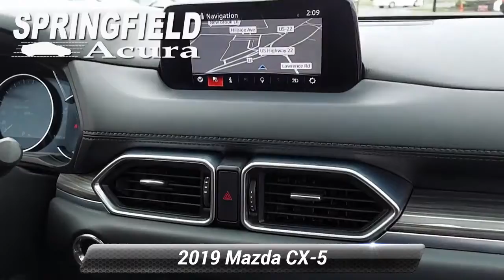Used 2019 Mazda CX-5 Grand Touring, Springfield Township, NJ 20809TOA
Springfield Acura

CX-5 Grand Touring trim, Deep Crystal Blue Mica exterior and Black interior. $4,500 below J.D. Power Retail! Heated Leather Seats, NAV, Sunroof, Alloy Wheels, All Wheel Drive, Power Liftgate.KEY FEATURES INCLUDELeather Seats, Navigation, Sunroof, All Wheel Drive, Power Liftgate Rear Spoiler, MP3 Player, Privacy Glass, Keyless Entry, Remote Trunk Release. Mazda CX-5 Grand Touring with Deep Crystal Blue Mica exterior and Black interior features a 4 Cylinder Engine with 187 HP at 6000 RPM*.EXPERTS CONCLUDEEdmunds.com explains "Sharp style and sporting performance remain hallmarks of the 2019 Mazda CX-5, a small crossover SUV designed for those who enjoy a spirited drive. Excellent handling and a high-quality interior also help make it one of our top picks for a small SUV.".A GREAT VALUEAutoCheck One Owner Was $28,995. This CX-5 is priced $4,500 below J.D. Power Retail.OUR OFFERINGSOur reputation of excellence in both sales and service is what keeps us in business for over 30 years we always turn our customers into lifetime friends.Contact dealer to confirm vehicle availability, details, and pricing. Upon visit to dealer you should verify all of the features, equipment, and options on this vehicle. Must present a printout of this ad to receive this offer.

[RLVID:5204:1c276716eaaafcaf:da07455d73266a07:1]